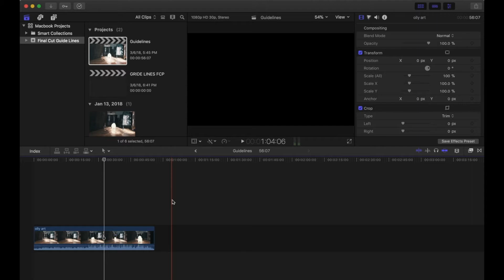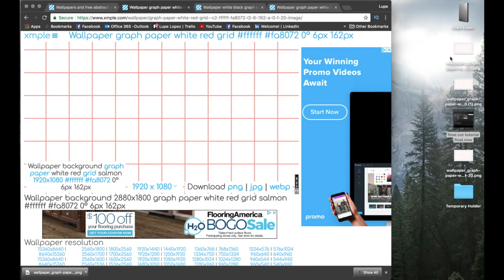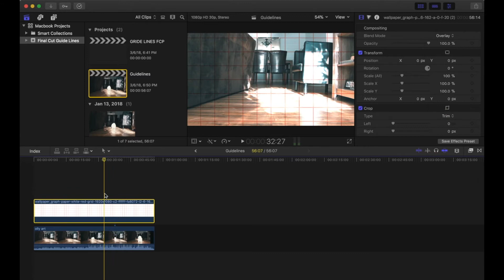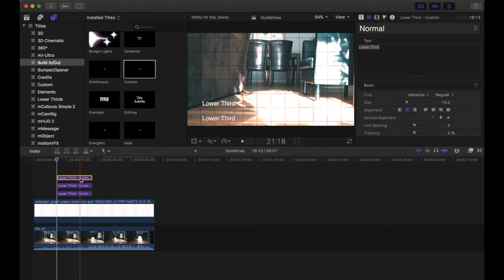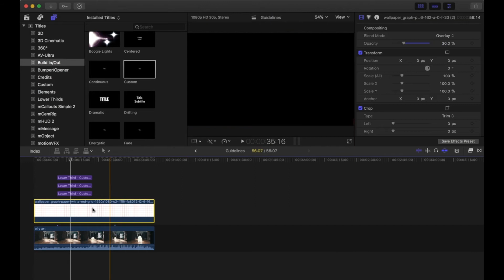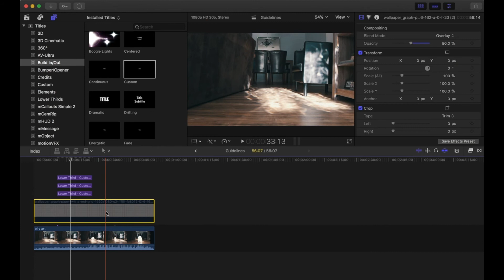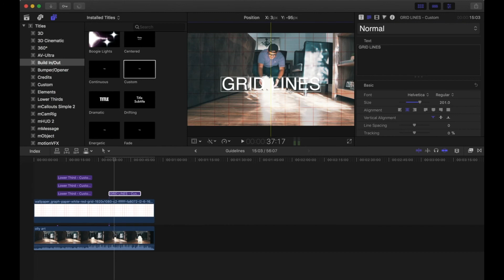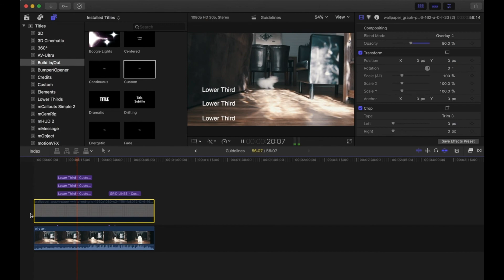How to get Gridlines / Guidelines for Final Cut Pro X (No Plugin Required)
(NO PLUGIN REQUIRED) Quick tutorial on how to set some guidelines/gridlines for Final Cut Pro. Takes less than 5 mins once learned.